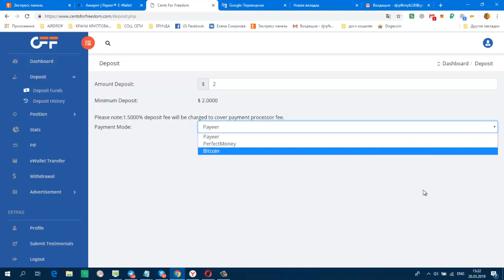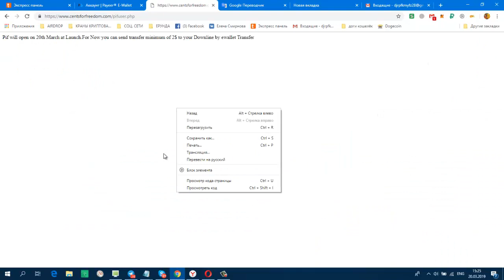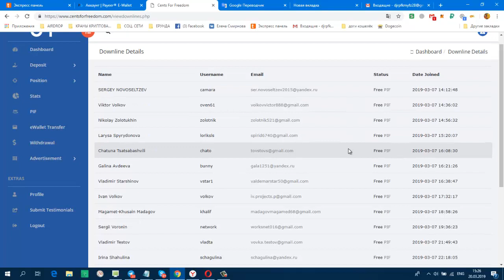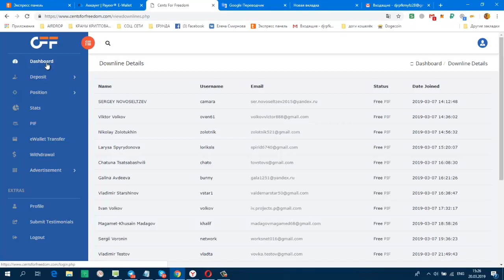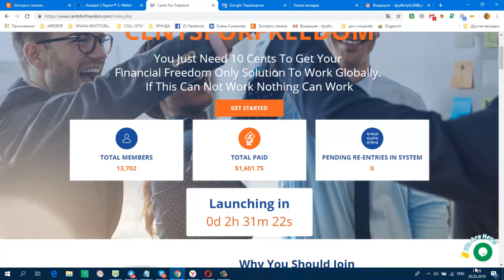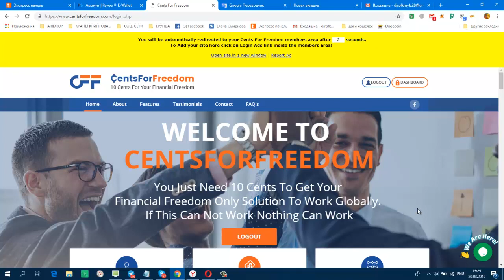CENTS FOR FREEDOM Сегодня Старт в 18 00 по мск мин деп 2 $ И ЕЩЁ КОЕ ЧТО!